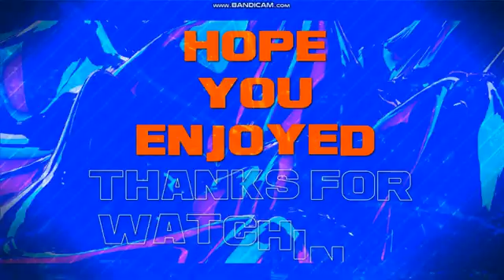BEST GAMES OF 2022 | part 2 | [PS4/PS5/PC/XBOX 1/XBOX series X/Nintendo Switch] 👊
Man ... 2022 is gonna be a huge year for video games. With so many great consoles and gaming devices out there, video game developers will definitely not fail to impress with their latest releases !! - The biggest video games of 2022 will be: ''Starfield'', ''Elden Ring'', ''Gran Turismo 7'' and many more!

Here's part 2 of BEST GAMES OF 2022 !!